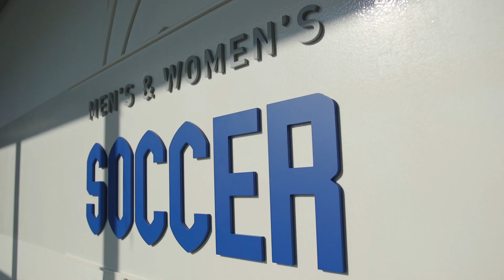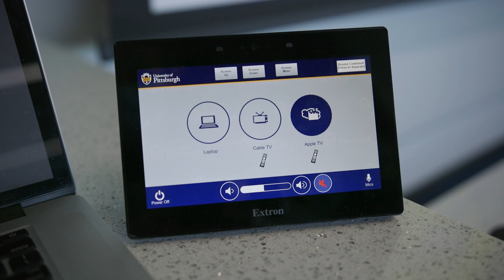Pitt Women's Soccer | Petersen Sports Complex Reveal